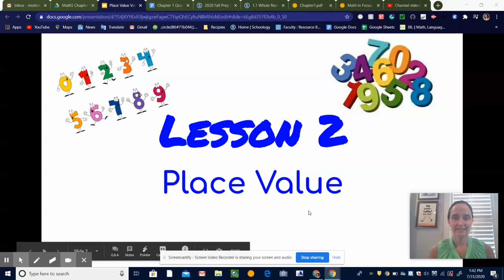1.2 Whole Numbers Overview Math 5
Place Value